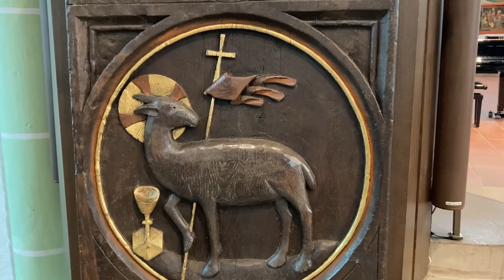Ostern 2021 aus St. Johannis Lüneburg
Mit Joachim Vogelsänger, Diederik Noordveld und der Singschule